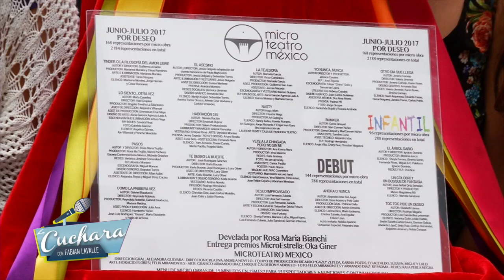LA CUCHARA | ROSA MARÍA BIANCHI se negó a hablar de su participación en la bioserie de José José